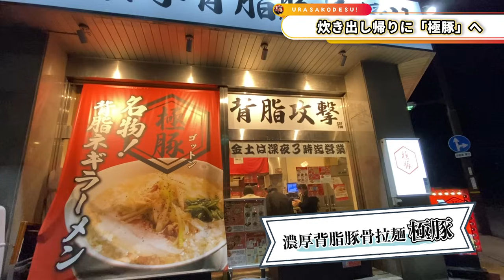金沢でラーメンの正解を見つけました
濃厚背脂豚骨拉麺 極豚(ｺﾞｯﾄﾝ) 公式Instagram
石川県金沢市本町2-7-1 越田ビル 1F

【関連動画】
【能登半島地震】炊き出しをさせていただいた被災地の状況をお伝えします

「宮迫ですッ!」のサブチャンネルです。
趣味程度にめちゃくちゃゆる～く撮影、編集してやっていきますので、あたたか〜く見守ってください。